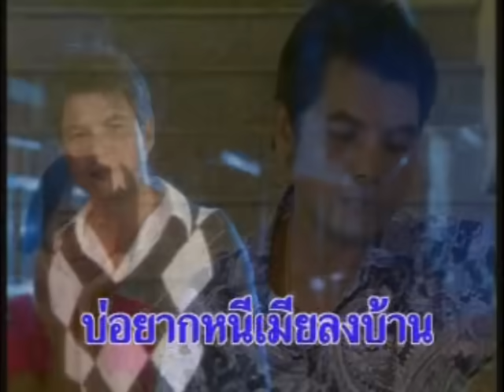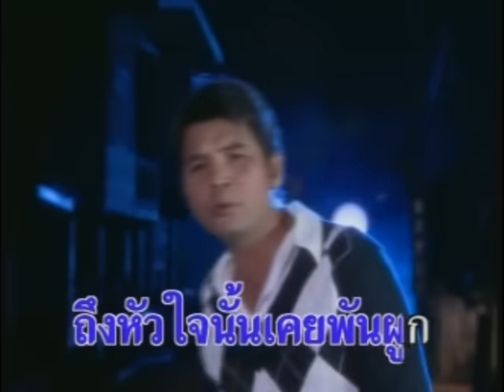ปิดตำนานบักจอบหลอย - เฉลิมพล มาลาคำ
เพลง  : ปิดตำนานบักจอบหลอย
อัลบั้ม : ปิดตำนานบักจอบหลอย
ศิลปิน : เฉลิมพล มาลาคำ
คำร้อง/ทำนอง : เฉลิมพล มาลาคำ
เรียบเรียง : พร ริมโขง
ติดตามข่าวสารของ เฉลิมพล มาลาคำ หรือฟังเพลงเพิ่มเติมได้ที่